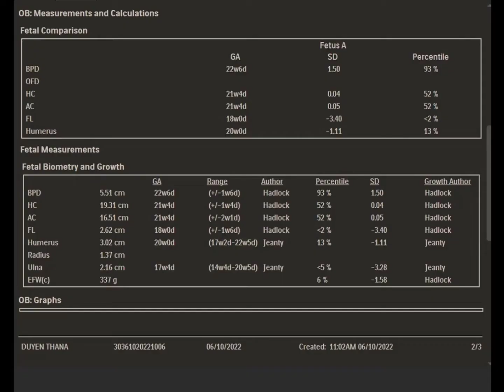Fetus 20w, OI type II ( OSTEOGENESIS IMPERFECTA TYPE II)